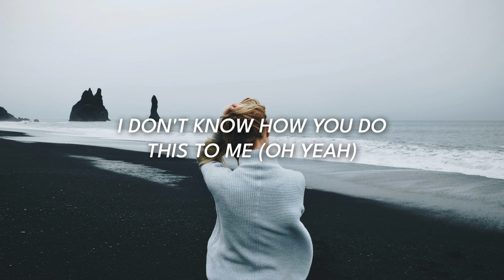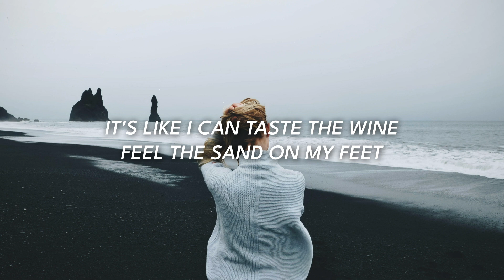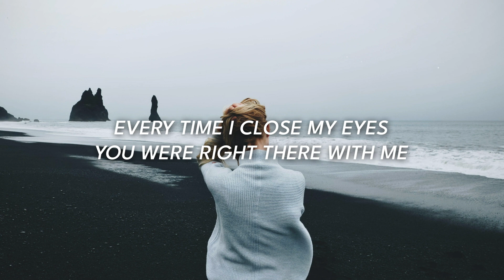Jonas Blue & Julian Perretta - Perfect Melody (Lyrics)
jonas blue & julian perretta - perfect melody

auralyrics, pop, edm, hip-hop, bollywood, latin, indie, future bass, chill music,future bass tracks,future house,hindi songs,chill, music